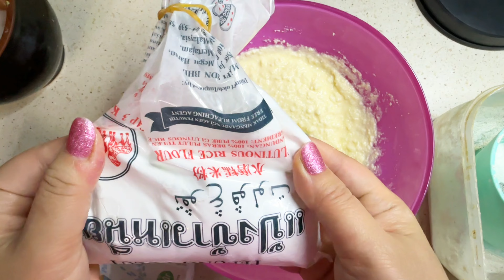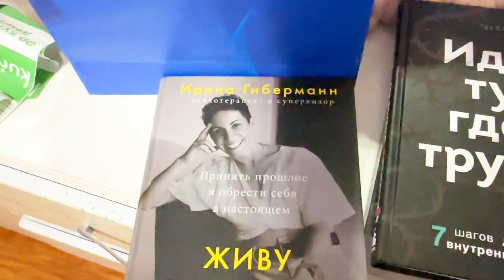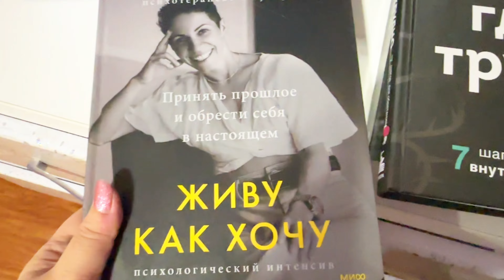ПП-РЕЦЕПТЫ КО ДНЮ МОЕГО РОЖДЕНИЯ / ЧТО ЕСТЬ , ЧТОБЫ ПОХУДЕТЬ